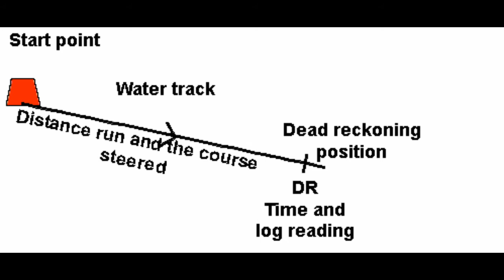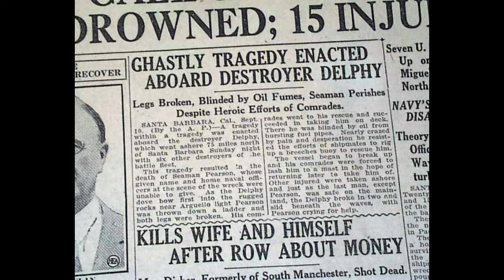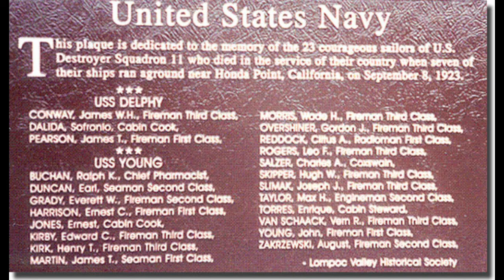A Brief History of the Honda Point Disaster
On the evening of September 8th, 1923, seven US Navy destroyers ran aground during a routine naval exercise off the coast of Southern California.  How did this happen?

Music: The Day I Met Her - Esther Abrami | In My Dreams - Esther Abrami